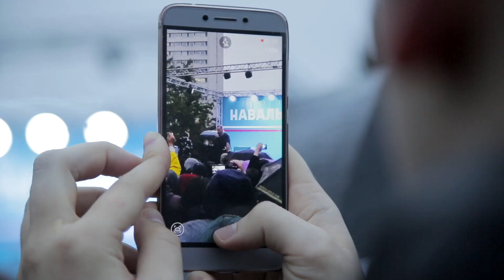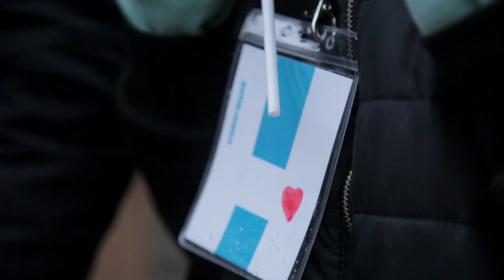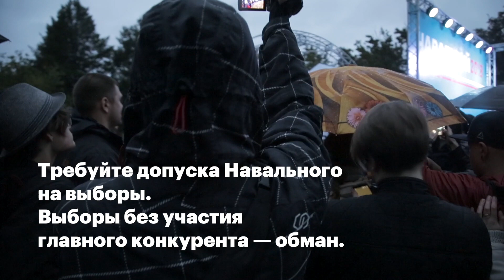Навальный в Мурманске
Алексей Навальный встречается с жителями Мурманска 15 сентября 2017 года.

Адрес: г. Мурманск, проспект Ленина, 94
открыт с понедельника по субботу с 11:00 до 20:18